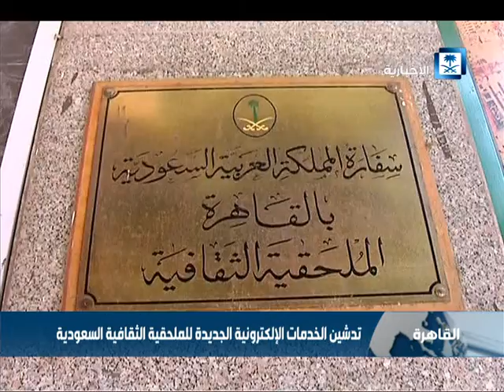تدشين الخدمات الإلكترونية الجديدة للملحقية الثقافية السعودية في القاهرة